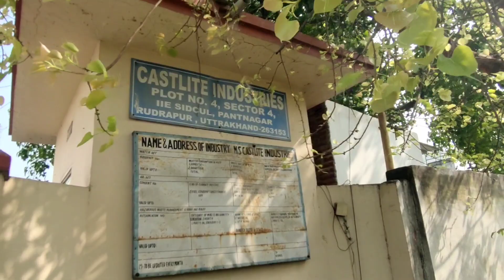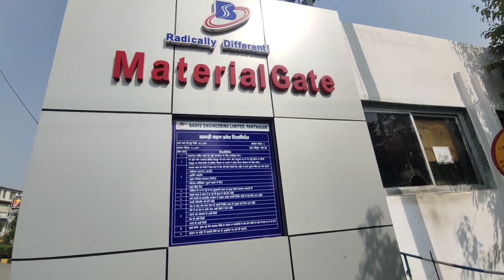RUDRAPUR SIDCUL TOUR | TOP 4 FACTORY | RUDRAPUR CITY | VLOG 31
RUDRAPUR SIDCUL TOUR
Rudrapur sidcul factory
Rudrapur City sidcul
Rudrapur ki factory
SIDCUL TOUR Rudrapur City